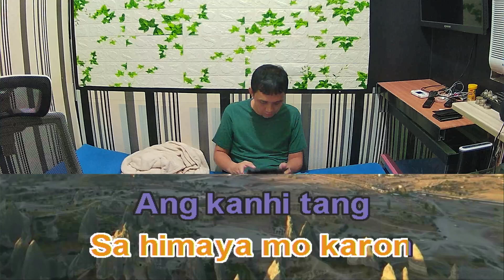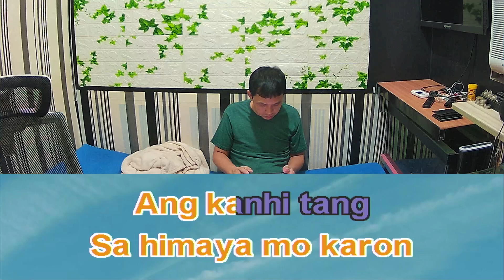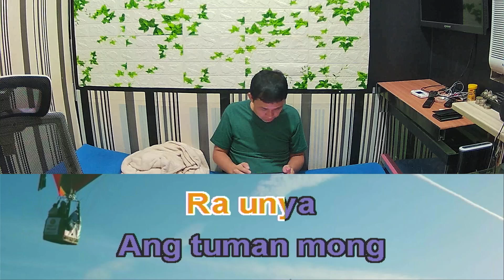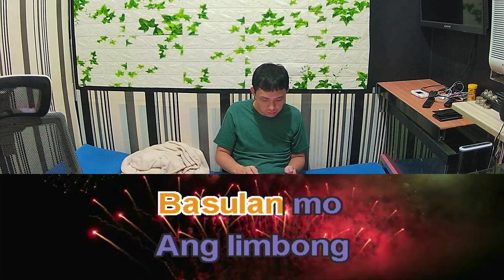Verni Gonzales Imo Pa Karon Karaoke